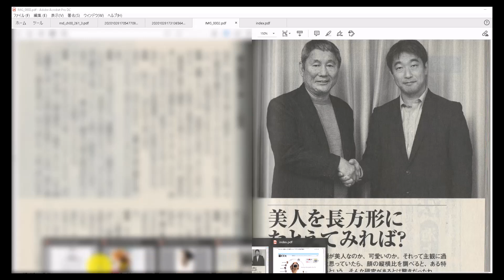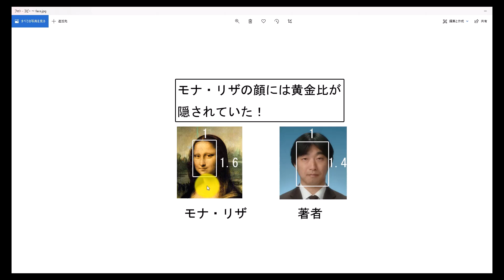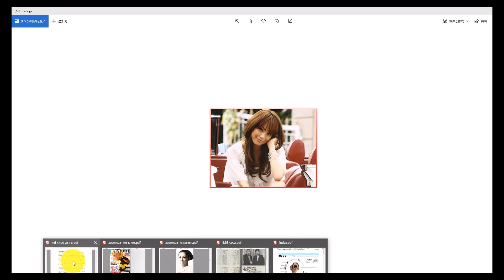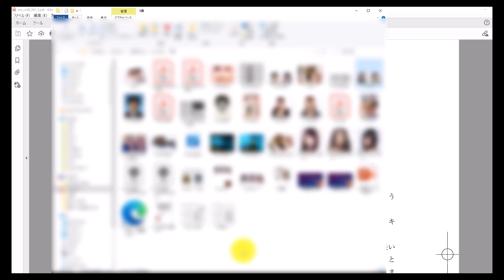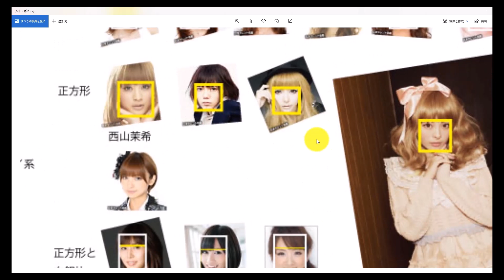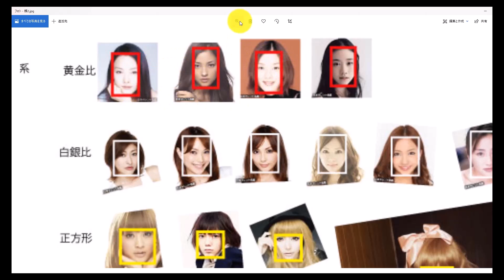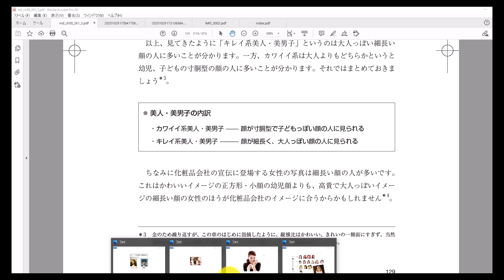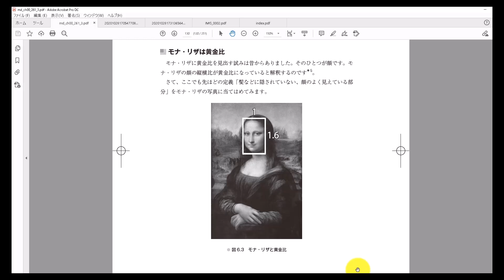【デザ数】第6章 顔の縦横比 その１ 顔の縦横比